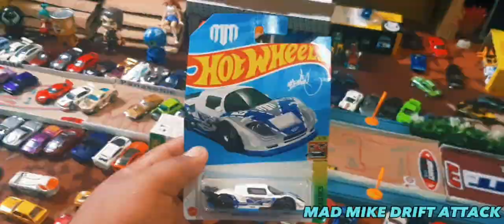MAD MIKE DRIFT ATTACK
Mad Mike Drift Attack is a depiction of a heavily modified mid-engined supercar intended for drifting. The casting bears a slight resemblance to the Mazda 787B, and its initial livery is based on the one worn by the 787B that won the 1991 24 Hours of Le Mans.